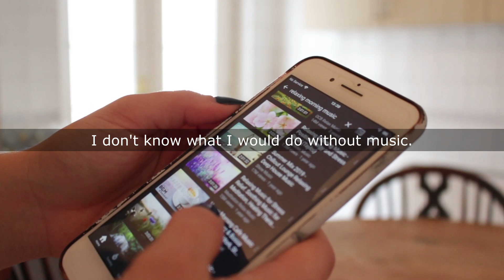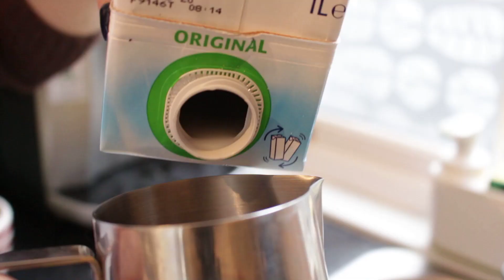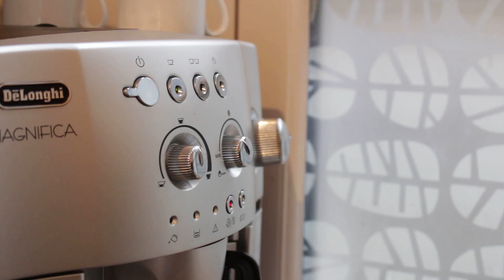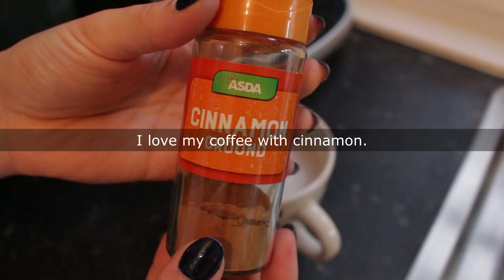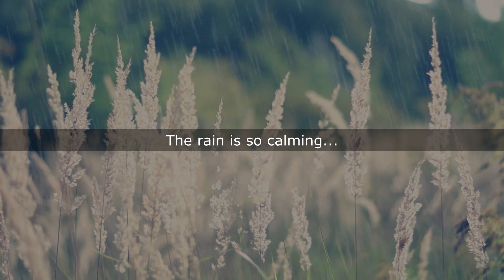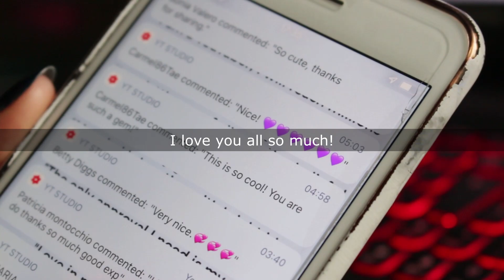A Morning at Home on a Rainy Day | Calming Morning | Morning Routine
Hello Cutiecalities 😍 Today's video will be a little different, I am going to share with you my calming morning routine on a rainy day at home. I hope you like it! ❤️

Coffee machine

🖥️ COMPUTER SPECS 🖥️

Windows 10
Graphics Card: NVIDIA Geforce GTX860
Processor: Intel® Core™ i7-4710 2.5GHz
Storage: 1 TB
Memory: 16 GB

📷 EQUIPMENT & PROGRAMS 🎙️

Video editor: Pinnacle Studio Ultimate/Sony Vegas/Movavi
Screen Recorder: Fraps
Photo editor/Thumbnail: PicMonkey/Photoshop
Microphone: RODE VideoMic-R
Camera: Canon EOS 700D
Lenses: 24-105 mm/ 18-55 mm